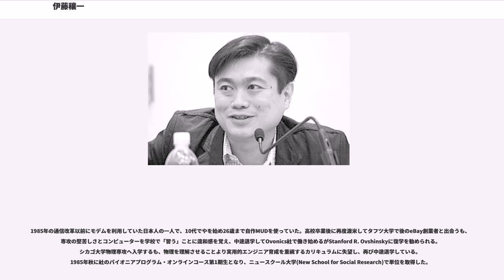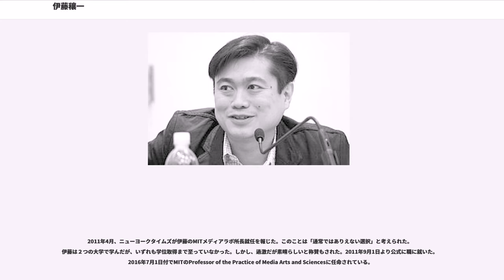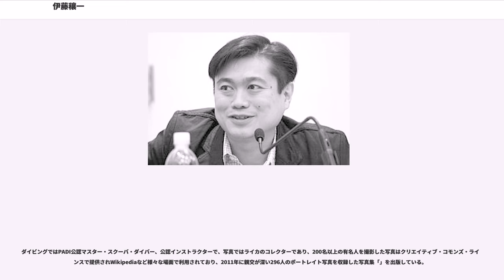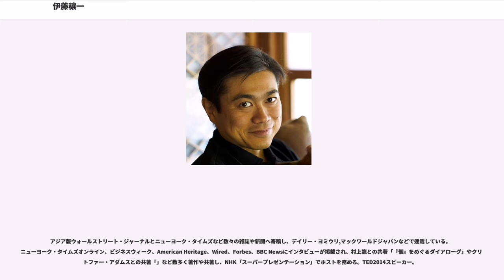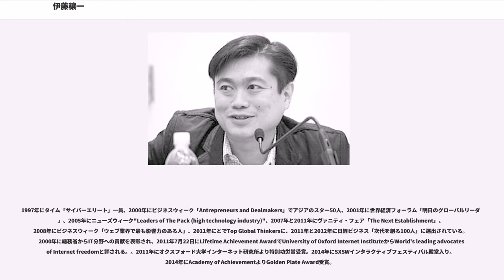伊藤穰一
伊藤 穰一（いとう じょういち、1966年〈昭和41年〉6月19日 - ）は、日本のベンチャーキャピタリスト、実業家で、マサチューセッツ工科大学教授・MITメディアラボ所長である。Joiを愛称としている。

1966年6月19日、京都府で生まれた後に一家でカナダへ、さらに3歳の頃アメリカミシガン州デトロイト郊外へ移住している。父親は研究者、母親は秘書として（現在のOvonics社）で働いていた。同社の創業者にとても目を掛けられ、当時のテクノロジーや社会情勢について教育を受け13歳で「もはや子どもではなかった」と語られている。毎年、夏は妹と共に日本の祖母宅で過ごし、祖母から伝統的な日本文化について教わった。母親がEnergy Conversion Devices日本法人社長へ着任する時に14歳で日本へ帰国して西町インターナショナルスクール、アメリカンスクール・イン・ジャパンに学び、福井謙一も母と親交のあるために幼少期より親しく化学や物理学への造詣を深めている。

1985年の通信改革以前にモデムを利用していた日本人の一人で、10代でやを始め26歳まで自作MUDを使っていた。高校卒業後に再度渡米してタフツ大学で後のeBay創業者と出会うも、専攻の堅苦しさとコンピューターを学校で「習う」ことに違和感を覚え、中途退学してOvonics社で働き始めるがStanford R. Ovshinskyに復学を勧められる。シカゴ大学物理専攻へ入学するも、物理を理解させることより実用的エンジニア育成を重視するカリキュラムに失望し、再び中途退学している。1985年秋に社のパイオニアプログラム・オンラインコース第1期生となり、ニュースクール大学(New School for Social Research)で単位を取得した。

シカゴのナイトクラブやThe Smart BarでDJを務め、Metasystems Design Groupと一緒に東京でを模索している。後にのに援助されて六本木でナイトクラブXY Relaxを運営し、インダストリアル・ロックやレイブなど音楽文化をシカゴから日本へ持ち込む一助になる。

著書に「」があり、慶應義塾大学大学院メディアデザイン研究科非常勤講師を務めたことがある。一橋大学大学院博士課程中退。2013年5月、ニュースクール大学より名誉博士号（文学）を授与された。また、2015年5月、タフツ大学より名誉博士号（文学）を授与された。

PSINet Japan、株式会社デジタルガレージ、Infoseek Japan、など多数のIT関連会社を起業している。デジタルガレージ、カルチュア・コンビニエンス・クラブ、ローソン、マネックスグループ、ソニー、株式会社日本技芸、ニューヨーク・タイムズ、、Mozilla Foundation、、Creative Commons、The John S. and James L. Knight Foundation、マッカーサー基金などのボードメンバーを務める。

ネットワーク時代の知識人として、伊藤は、日本での実績を積み重ねて、世界各国の様々なハイテク関連機関の役員あるいはトップとして関わっている。

2004年12月から2007年4月までインターネットの運用に関わる重要な団体ICANNの理事であった。2006年から2012年までクリエイティブ・コモンズの理事長を務めた。2005年8月から2016年4月までモジラ・ファウンデーションの理事を務めた。March 2005年3月から2007年4月までオープンソース・イニシアティブの理事を務めた後、名誉理事となった。

2011年4月、ニューヨークタイムズが伊藤のMITメディアラボ所長就任を報じた。このことは「通常ではありえない選択」と考えられた。伊藤は２つの大学で学んだが、いずれも学位取得まで至っていなかった。しかし、過激だが素晴らしいと称賛もされた。2011年9月1日より公式に職に就いた。2016年7月1日付でMITのProfessor of the Practice of Media Arts and Sciencesに任命されている。

メディアラボの共同設立者であり名誉理事長でもあるニコラス・ネグロポンテは、この選択は、メディアを"Joi's world"に誘うものだと述べている。アジアン・サイエンティスト・マガジンでのインタビューで伊藤はMITメディアラボに対するビジョンについて語り...